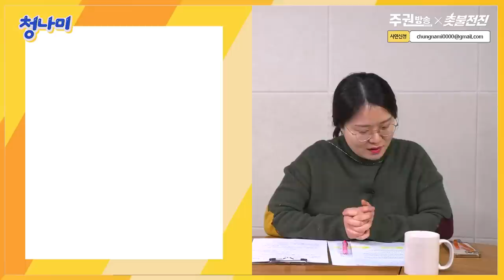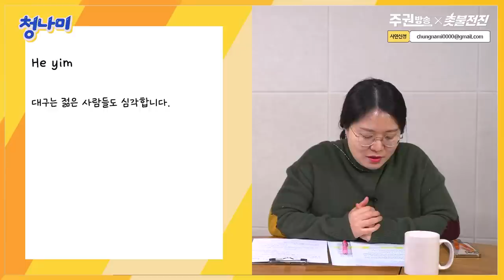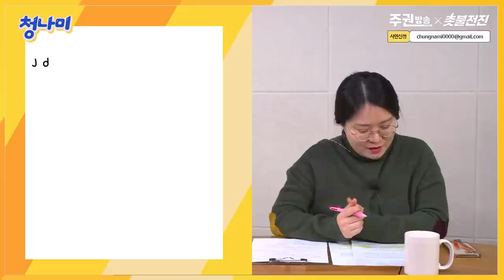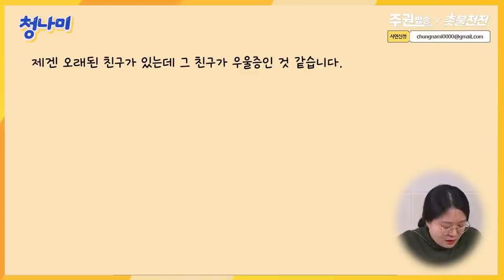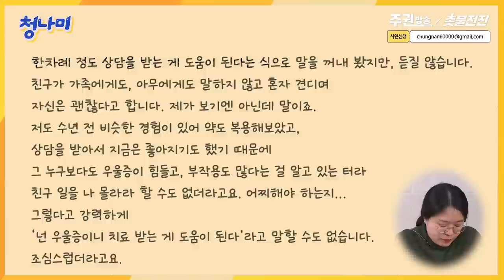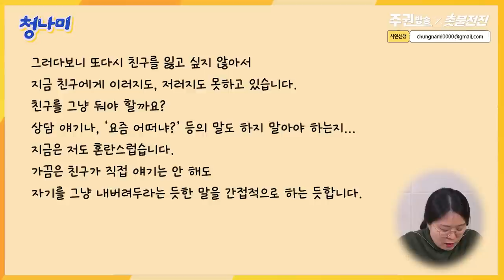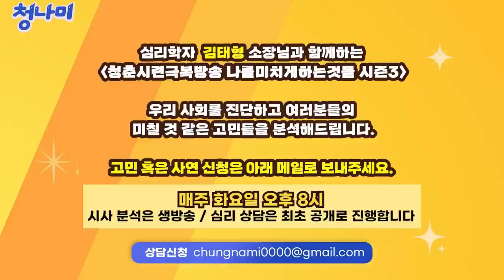[사연분석] 좌절과 분노가 부르는 병 우울증 / 우울증은 약자의 대표적인 병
사연상담 시간입니다.
이번주에는 우울증에 대해 다루어 보았습니다.

청나미는 여러분의 사연을 기다리고 있습니다.
사연을 보내실 분은 아래 이메일로 보내주세요.

4년 전 시작된 촛불항쟁은 현재 진행형입니다.